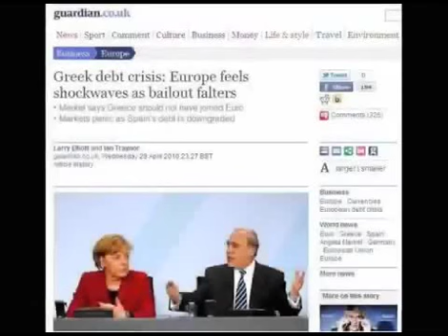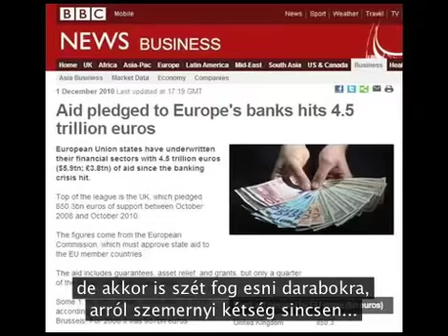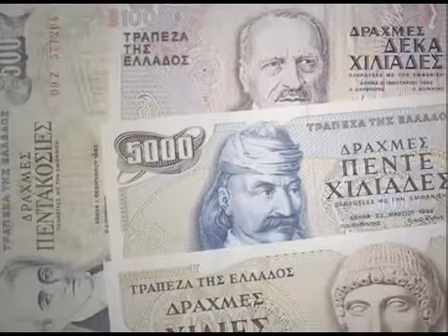Európai Adósság Unió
Az Európa Parlamentben valaki évekkel a Görög összeomlás előtt így beszélt. (Nigel Farage, EP képviselő)